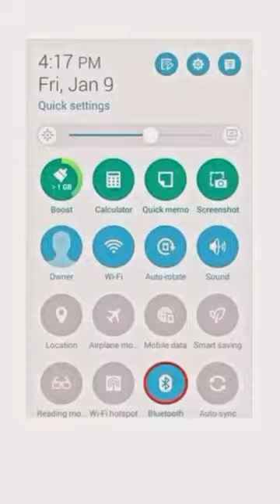How to take pictures via Bluetooth headset on android phone